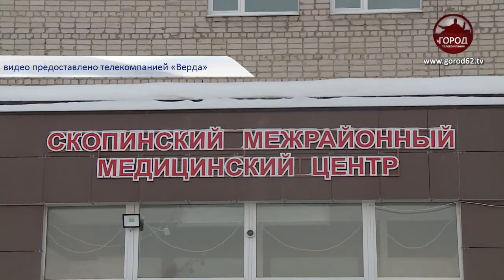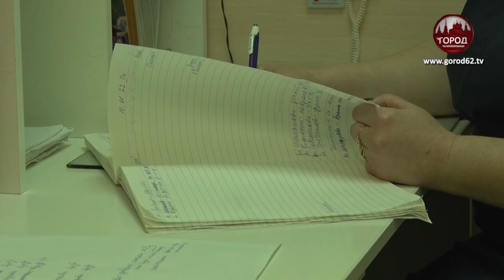ПОШЛИ НА ПОПРАВКУ